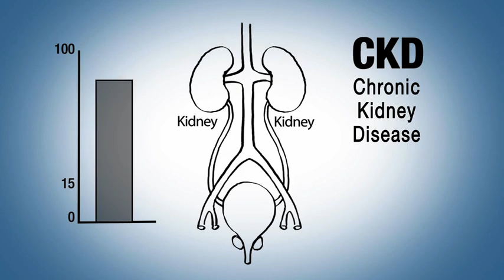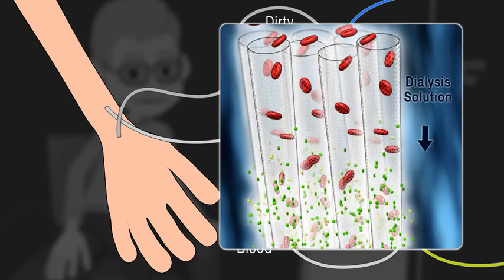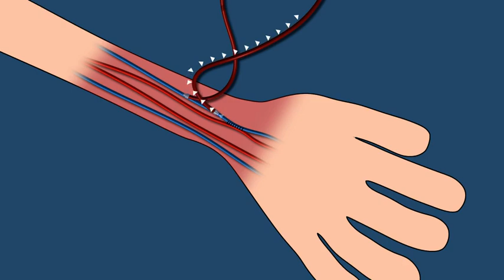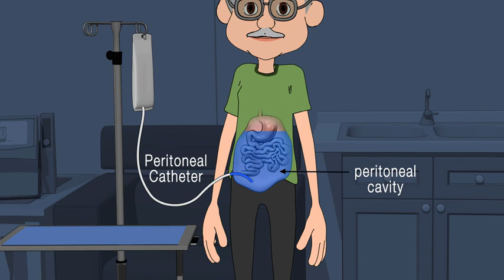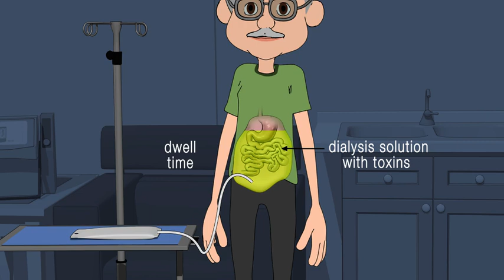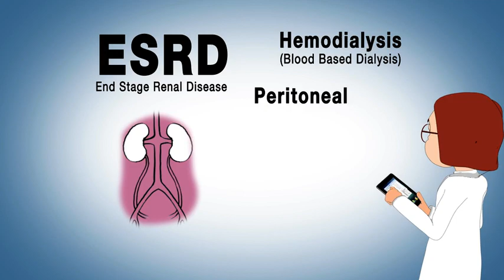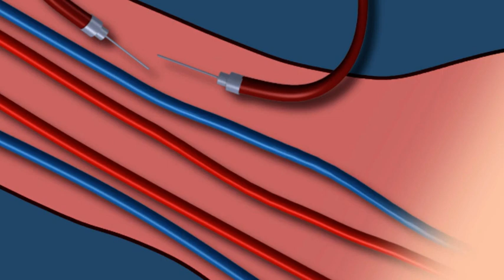Treatment Options for ESRD by Kidneyman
Dr Dialysis explains 4 treatment options for patients with endstage kidney disease